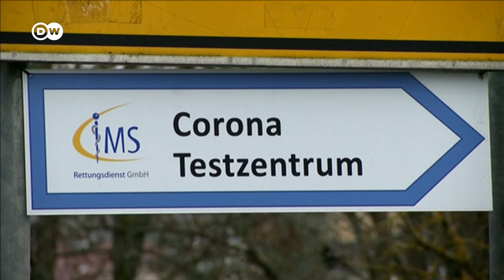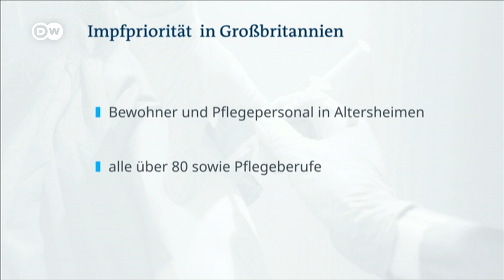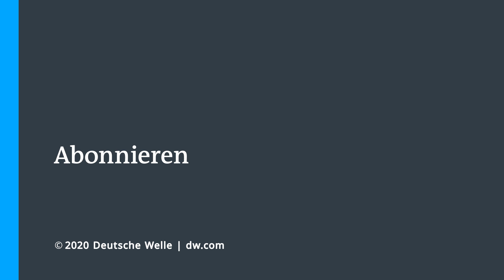Debatte um härteren Lockdown +++ Erste Impfungen in Großbritannien | Corona Update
Kurz und heftig oder lang und lästig - das sind - ganz grob gesagt - die beiden Möglichkeiten eines Lockdowns. Während sich Länder wie Irland, Belgien und Frankreich für die kurze und heftige Lockdown-Variante entschieden haben und jetzt wieder lockern, dümpelt Deutschland währenddessen weiter im langen Lockdown-Light. Die Infektionszahlen hat das bisher nur auf aktuell rund 14.000 Neuinfektionen pro Tag gedrosselt. Zu wenig finden Wissenschaftler und auch immer mehr Politiker. Ein Bundesland nach dem anderen verschärft die Corona-Auflagen.

Braucht Deutschland einen harten Lockdown? Die Wissenschaftler der Leopoldina empfehlen Folgendes: die Schulpflicht soll für 4 Wochen aufgehoben werden: von kommender Woche bis 10. Januar. Alle Geschäfte, die nicht lebensnotwendige Dinge verkaufen, sollen ab Weihnachten schließen. Kontakte sollen streng begrenzt bleiben. Mit einem solchen Lockdown soll es gelingen, die Zahl der Neuinfektionen auf unter 50 pro 100.000 Einwohner und Woche zu senken. Erst dann können die Gesundheitsämter die Kontakte wieder nachvollziehen und Infektionsketten durchbrechen.

Welche Maßnahmen Bund und Länder jetzt ergreifen sollten, darüber haben wir mit Klaus Holetschek gesprochen. Er ist CSU Staatssekretär im Bayrischen Staatsministerium für Gesundheit und Pflege und Koordinator der bayrischen Corona-Taskforce

Während Deutschland noch streitet, impft Großbritannien schon - das größte Impf-Programm der Geschichte! 800.000 Dosen des Impfstoffs von BionTech und Pfizer sind da und sollen 400.000 Menschen Schutz geben vor dem Coronavirus. Per Notfall-Zulassung hatte die britische Regierung den Schritt ermöglicht. In insgesamt 50 Impfzentren wird jetzt geimpft, und die Start-Spritze gabs in der Universitäts-Klinik der Stadt Coventry.